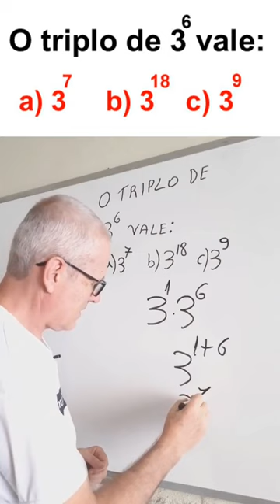TRIPLO DE 3^6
Qual é o triplo de três elevado na seis ? a) 3^7   b) 3^18  c) 3^9

Aulas do Prof. Grings: lojaomatematico.com.br  Curso de 183h de aulas de Matemática fundamental, médio, Pré-Cálculo e Física nível médio, superior, com 9 horas de aulas exclusivas.
* PEN DRIVE: com frete grátis